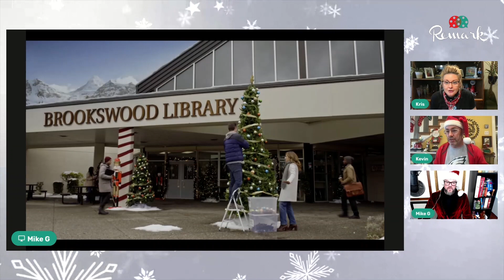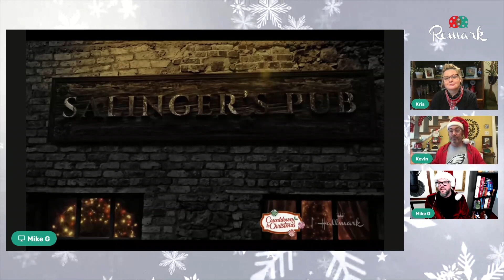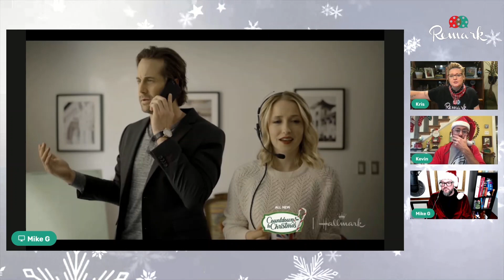"Countdown to Christmas" 2023 (WEEK #5) 11/16-11/19- Easter Eggs & Spoiler Review | HALLMARK Remark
Can you believe this is already week five of Hallmark's "Countdown to Christmas?"
Can you further believe that we are already TIED with Die Hard for the number of people who have die in this year's "Countdown to Christmas?" (23)

Kevin, Kristin, and Mike G remark on "A World Record Christmas," "Navigating Christmas," "A Merry Scottish Christmas," and "Holiday Hotline." And of course, they objectify all the HOT DUDES!

00:00 Intro
01:05 A World Record Christmas
10:22 Navigating Christmas
20:24 A Merry Scottish Christmas
31:23 Holiday Hotline
43:04 Hallmark Holiday Hunk Objectification (H3O)

Remark theme song by Delaware's premier acoustic dork-rock power duo, "Hot Breakfast"